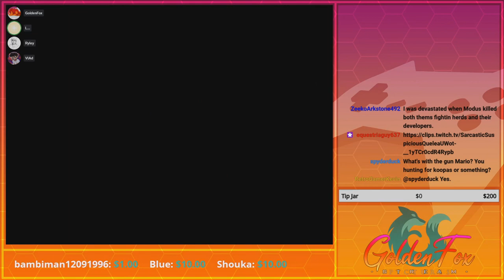Why Ubisoft is Utter Garbage! | GoldenFox Plays Shotgun Mario 64 Pt. 10